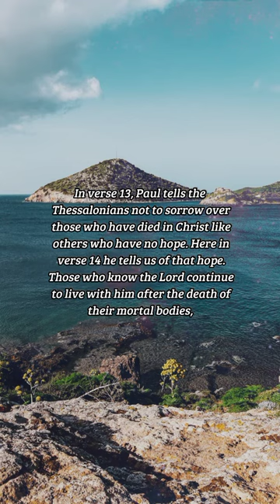BIBLE VERSE OF THE DAY - March 23, 2023 | night prayer | Your Daily Dose of God's Word.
For if we believe that Jesus died and rose again, even so them also which sleep in Jesus will God bring with him.

1 Thessalonians 4:14

INSPIRATION:
In verse 13, Paul tells the Thessalonians not to sorrow over those who have died in Christ like others who have no hope. Here in verse 14 he tells us of that hope. Those who know the Lord continue to live with him after the death of their mortal bodies, and they will return with Jesus on the day of the Rapture (versus 15 and following).

PRAYER:
Lord, you are the giver of hope. We may sorrow for lost loved ones who knew you because we miss them, but we do not sorrow as the world that has no real hope. We know that we shall see our brothers and sisters in Christ again, and we rejoice for them that they are now in a happier state. Amen.

us